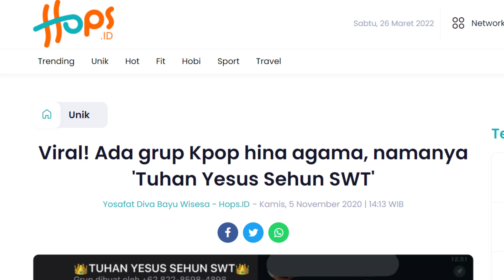KANG KOMEN #001 : AYO BELA PANCASILA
UTS Pendidikan Kewarganegaraan UBAYA Genap 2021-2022

Pada kesempatan ini, kami dari Kelompok 4 akan membahas mengenai lunturnya nilai-nilai pancasila di era disrupsi ini dan solusi mengenai hal tersebut dengan metode observasi dan reaction.

Kelompok 4 :
1. Diva Meiridha Agustin 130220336
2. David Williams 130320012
3. Rivaldo Ananda Koestiawan 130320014
4. Haychel Alexander Santoso 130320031
5. Ellen Angela Bisenio 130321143